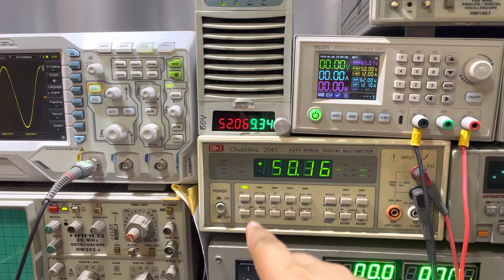งานเยอะมากช่วงนี้ ต้องขออภัยลูกค้าทุกท่านด้วยนะครับที่ไห้รอนาน